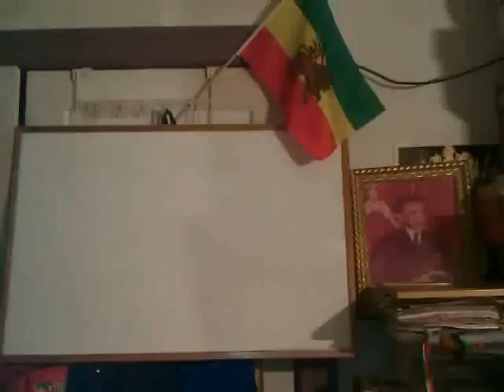RASTAFARI On Modern FEMINISM: CoIntelpro verses Rise of BLACK MESSIAH & His Family pt1